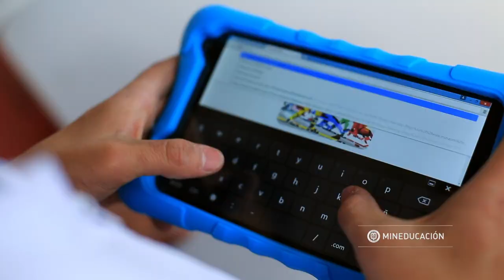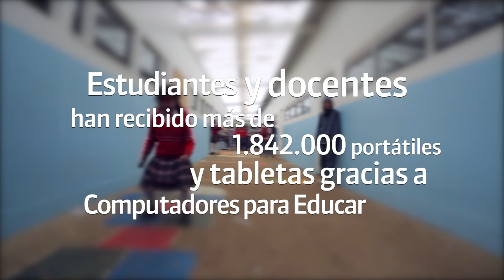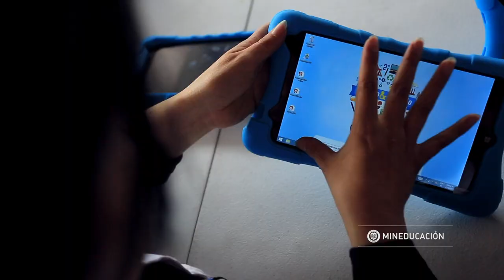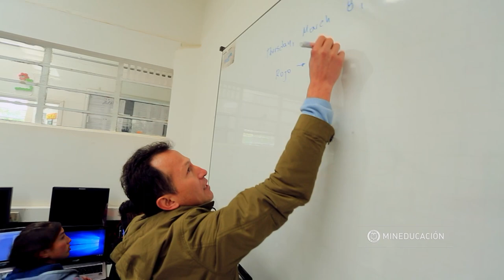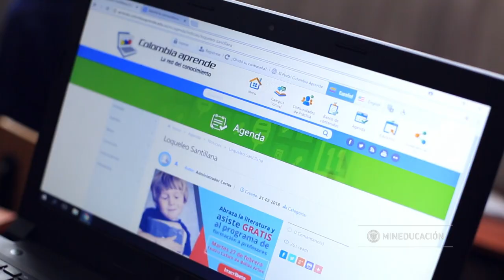COLOMBIA APRENDE - TIC